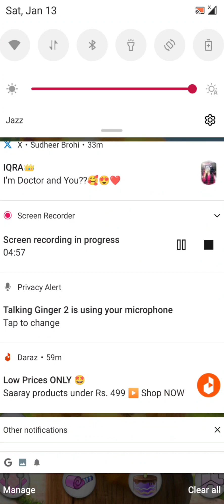talking ginger new trending 🤣 funniest moments 😂 new episode 😂 eat unlimited food 🥑🥝🍓🍔🥪🍉🍿🥞😋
talking ben
talking ginger eating
my talking ginger funny new movements update
talking animals
talking tom app
my talking tom 2
talking tom episodes
talking pierre
talking ginger omg
talking ginger eyes
talking tom and angela
ginger
talking ginger trailer
talking gina
cardboard talking ginger
how to make talking ginger
talking ginger
talking ginger funny videos
talking ginger 2
talking ginger funny
my talking ginger
talking tom
talking angela
talking ginger eating
talking tom ginger
talking ginger videos
funny videos
talking hank
talking ginger shorts
my talking tom
talking friends
new funny video talking ginger
funny cat